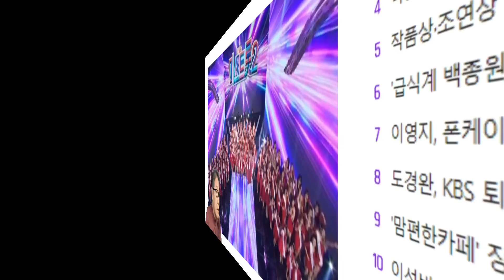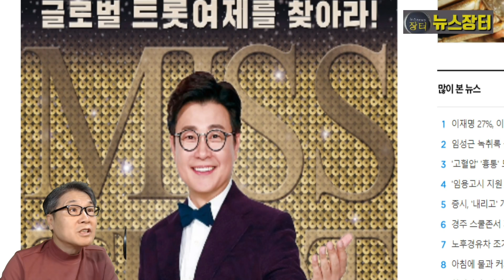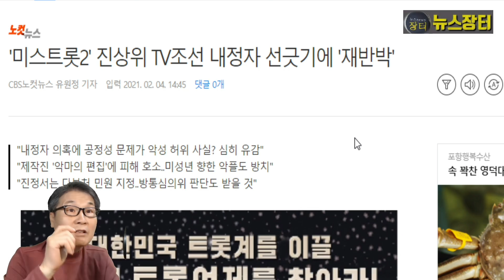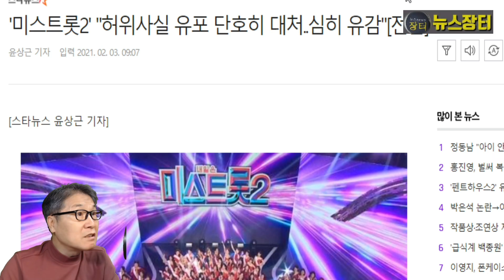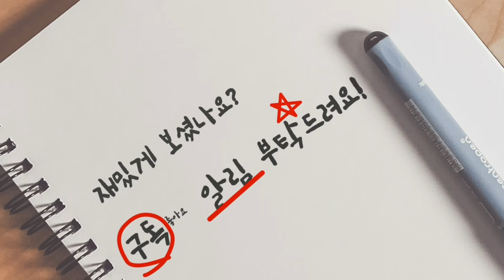미스트롯2-진상규명위원회, 강대강 충돌! "허위사실 유포 단호 대처" "분명한 해명, 진정한 사과" 재반박! 전유진 김다현 홍지윤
미스트롯2와 진상규명위원회가 강대강 진실공방을 벌이고 있다. 어느 쪽도 물러서지 않을 태세이다. 미스트롯2 제작진이 진상규명위원회의 진성에 대해 전면 부인하자 진상위는 4일 재반박하고 나섰다.